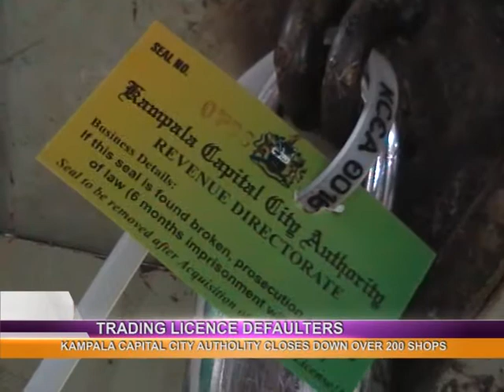KCCA locks up shops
KCCA targeting trading licence defaulters in Kampala